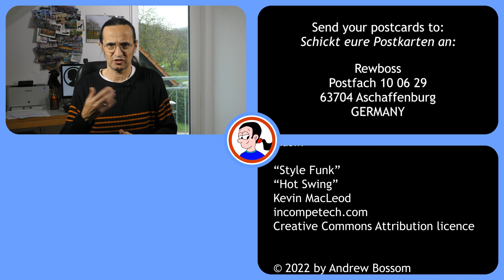How (and why) I came to Germany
People sometimes ask me how and why I moved to Germany. So here's the answer.

Chapters:
00:00 From the beginning
00:25 University
01:16 The original plan
02:04 The flaw in the plan
03:13 Plan B

Send letters and postcards to:

Rewboss
Postfach 10 06 29
63704 Aschaffenburg
Germany